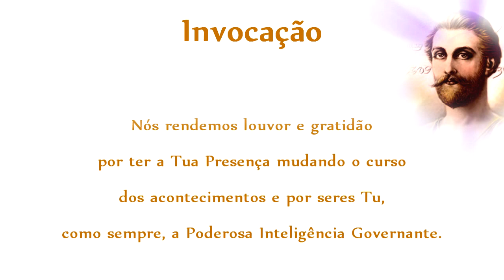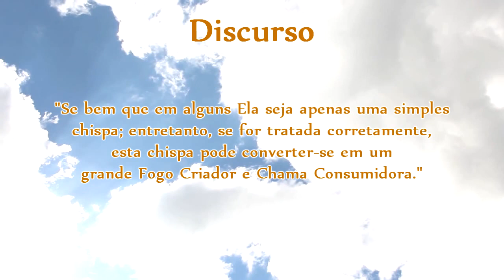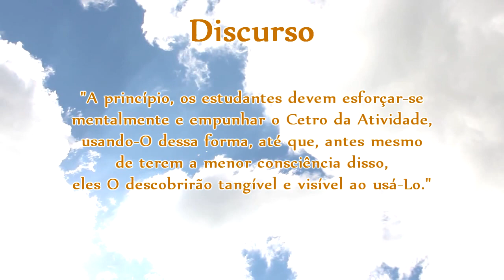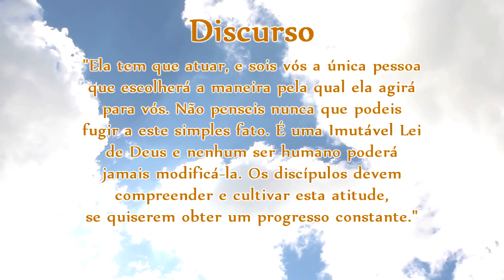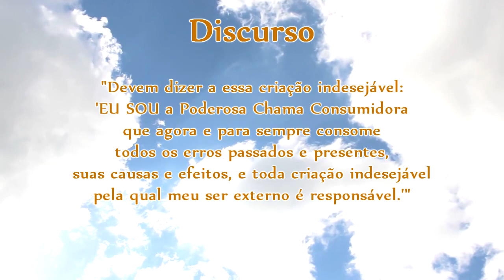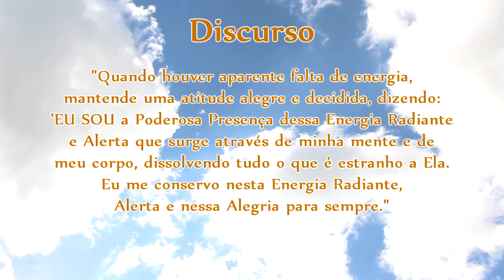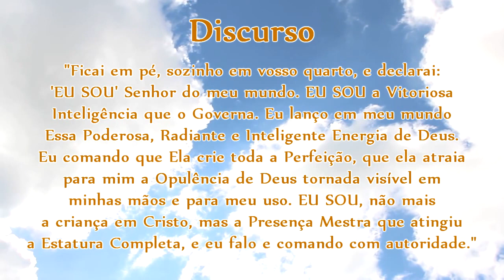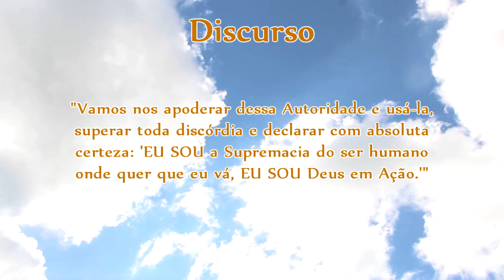O Livro de Ouro de Saint Germain - "Eu Sou" - Trechos Escolhidos - Parte 4/33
Principais trechos narrados da obra O Livro de Ouro de Saint Germain, constituído de grandes frases poderosas que despertam a consciência e a reflexão.

Oh, tu, poderosa chama consumidora de Deus. Nós nos curvamos diante do Teu Imenso Poder Majestoso. Nós exultamos com a Tua Sabedoria Dirigente.
Nós nos regozijamos pela Tua Presença no coração de cada um dos Mensageiros de Deus, que partem para dirigir Seu Serviço e Energia para bênção da humanidade.

Nós rendemos louvor e gratidão por ter a Tua Presença mudando o curso dos acontecimentos e por seres Tu, como sempre, a Poderosa Inteligência Governante.
Nós Te louvamos e agradecemos porque Teu Fogo consumidor e Tua Atividade Criadora, que residem no coração de cada um de Nós, estão prontos para serem liberados pelo desejo consciente em ação.